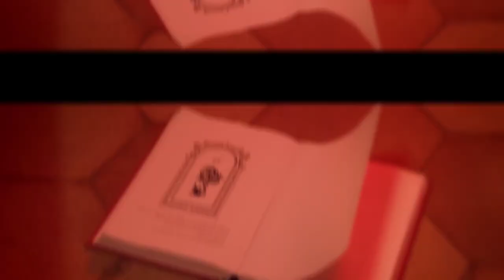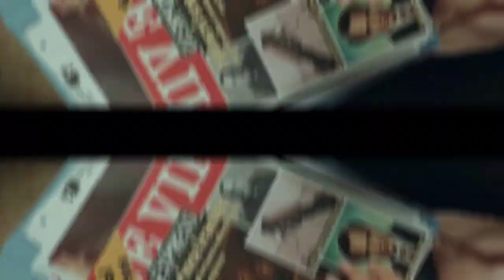بررسی و تحلیل سریال نوبت لیلی قسمت های ( ۵_۶_۷ )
این سومین ویدیو مرتبط به بررسی و  تحلیل سریال یاغی  تو  این کانال هست 🔥

۰۰۰۰۰۰۰۰۰۰۰۰فهرست  ویدیو🪀۰۰۰۰۰۰۰۰۰۰۰۰۰۰
رفع ابهامات
رمزگشایی رابطه ها
سوتی های منشی صحنه
بازیگری ها
فیلمنامه
کارگردانی
جلوه های ویژه
نکات«  جالب  است بدانید ...»